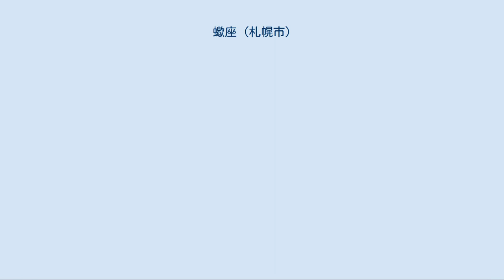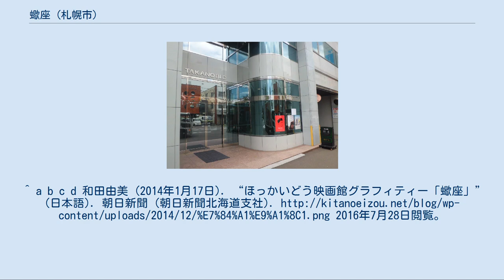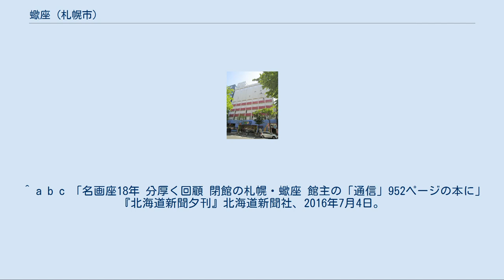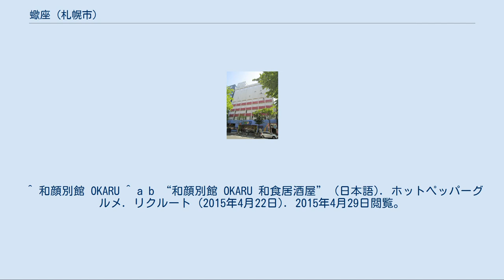蠍座 (札幌市)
蠍座（さそりざ）は、かつて北海道札幌市北区北9条西3丁目に所在した映画館。
1996年（平成8年）6月11日に開館し、2014年（平成26年）12月30日に閉館した。
北海道に最後まで残った名画座形態の映画館であった。
 上映される作品は、主に1年から2年前に公開されたアート系や中規模系作品が多いが、不定期に往年の日本映画や外国映画の特集上映も行っていた。
1日につき2～3本の映画が上映されており、毎週火曜日を上映初日としていた。
おおむね1週間から2週間程度で上映作品が変わっていた。
田中曰く「ヒット作よりも、見せる価値のある映画」を選んでいたという。
また、大晦日と元日は休業となっていた。
 開業当時はインターネットが全国的に普及し始めた時期だったが、蠍座は当初から映画館自体の公式ウェブサイトを制作せず、毎月発行されていた「蠍座通信」において1ヵ月間の上映予定作品のスケジュールを掲載していた。
 蠍座の支配人がかつて勤務していたスガイディノス札幌中央 蠍座の支配人であった田中次郎は、かつて須貝興行株式会社（現「SDエンターテイメント」）に勤務していた時代に、当時のスガイビル地下1階にあった小さな映画館5館を担当。
ムーブオーバー作品を一律500円（後に550→600→700円と値上げ）で観賞出来る名画座から、途中入場禁止制度を採り入れたアート系作品のロードショーに至るまで、多彩な編成で市内の映画ファンを楽しませてきた。
 1995年（平成7年）のスガイビル内映画館再編を機に、田中は須貝興行を退社。
約1年の準備期間を経て、1996年（平成8年）6月11日、名画座の蠍座をオープンさせた。
2000年（平成12年）時点の札幌市には蠍座のほかに、コトニシアター、真駒内自衛隊劇場、札幌白石映画劇場、サンピアザ劇場など、大手系列に属さない映画館が多数あった。
 2010年（平成22年）5月に『ライブテープ』を上映した際は、たまたま札幌でライブを行っていた主演の前野健太と松江哲明監督が同館を訪れ、サプライズ的な舞台挨拶を行った。
また画家の増山麗奈は同年8月17日に自身のドキュメンタリー映画『桃色のジャンヌ・ダルク』が上映された際に同館で舞台挨拶を行っている。
 2014年（平成26年）12月2日、12月30日をもって閉館することが明らかにされた。
娯楽の多様化やインターネットの普及などで若い客層が蠍座から徐々に離れていったことなどが理由である。
最終日の12月30日に上映された作品は、同年8月1日より新宿武蔵野館他でロードショー上映されていたフランス映画『友よ、さらばと言おう』と、1999年製作のベルギー・フランス合作『ロゼッタ』、2005年製作の日本のドキュメンタリー映画『ヨコハマメリー』の3本で、21時45分（JST）の『ヨコハマメリー』終映をもって営業終了した。
 18年半で上映した作品は1,550本に及んだ。
当館退去後の跡地には、2015年（平成27年）4月15日に和食居酒屋「和顔別館 OKARU」（わがおべっかん おかる）がオープンした。
また蠍座の閉館により、札幌市内で中央区外に残る映画館は東区の成人映画館である札東映画劇場のみとなった。
 ^ 先に閉館したマリオンシネマ（2012年5月7日）や、名寄第一電気館（2014年10月20日）も自館の公式ウェブサイトを制作しなかった。
 ^ この再編により映画館は同ビル（現：ディノス札幌中央）の最上階（7・8階）に集約され、後に全スクリーン（6スクリーン）の館名が「ディノスシネマズ札幌劇場」に統一された。
 ^ ビルの1階にセイコーマートがある（以前は日産レンタカーの営業所が入居していた）。
^ a b c d 和田由美 (2014年1月17日). “ほっかいどう映画館グラフィティー「蠍座」” (日本語). 朝日新聞 (朝日新聞北海道支社). 2016年7月28日閲覧。
 ^ a b 「気骨の名画座、終幕 道内唯一、18年個人経営の「蠍座」」『北海道新聞』北海道新聞社、2014年12月31日、24面。
2019年6月3日閲覧。
 ^ a b c 「名画座18年 分厚く回顧 閉館の札幌・蠍座 館主の「通信」952ページの本...